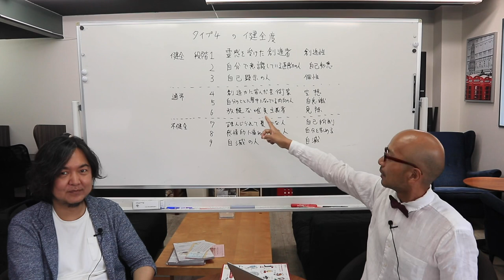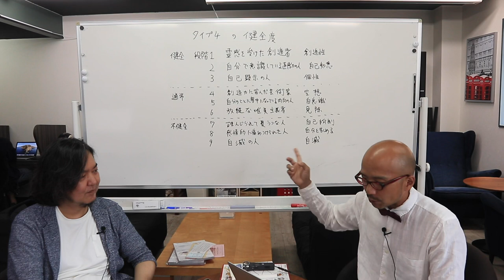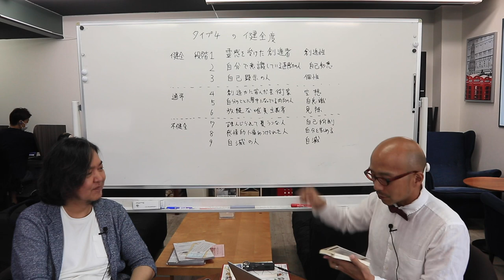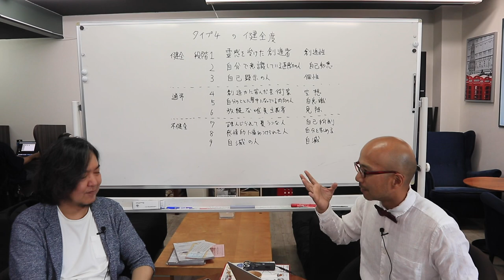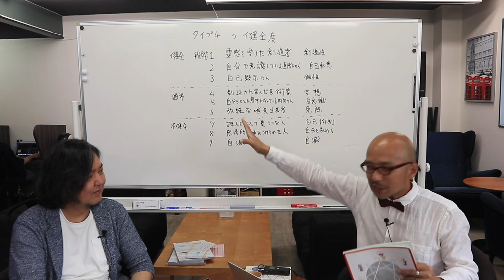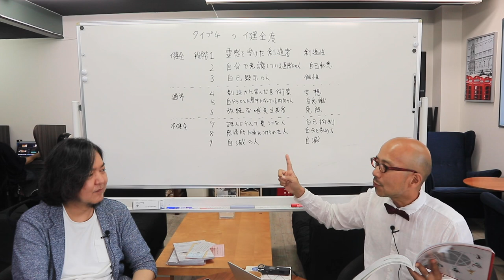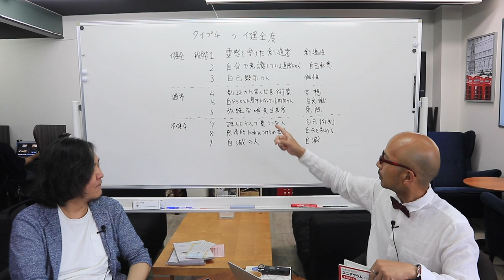エニアグラム タイプ4の健全度と注意信号の考察 〜ストレートエニアグラム vol.52〜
健全度を知ることで、知らず知らずのうちにストレスがたまった状態、負の感情でイッパイイッパイになっている自分が置かれている状況に気づくことができ、不健全に落ちる前に、早い段階でリカバリーすることができるのでは、ということで各タイプの健全度を考察。

タイプ4の不健全になる時のサインはどんな風にあらわれるでしょう。